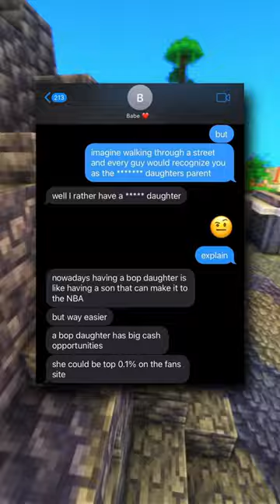WOULD YOU RATHER?!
Take a look at these WOULD YOU RATHER?!, I trust they'll bring joy to your face and your day. All my videos are produced, edited, and voiced by myself.